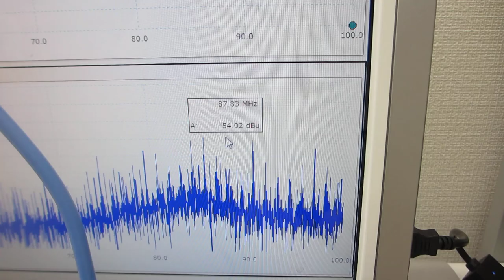ガラス容器の音響特性を利用した超音波制御技術